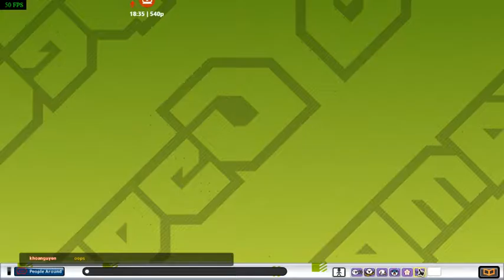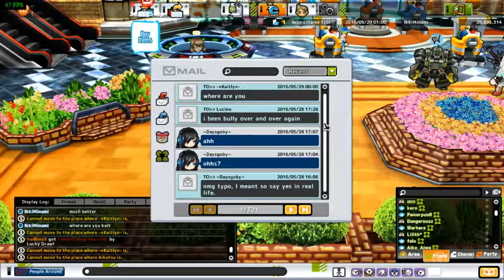GETAMPED 2 Late night hour fun